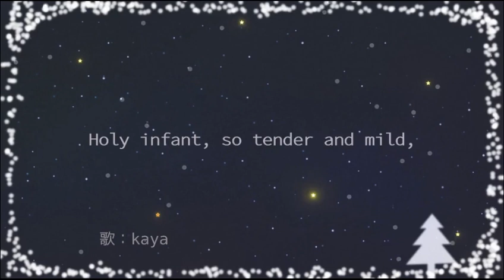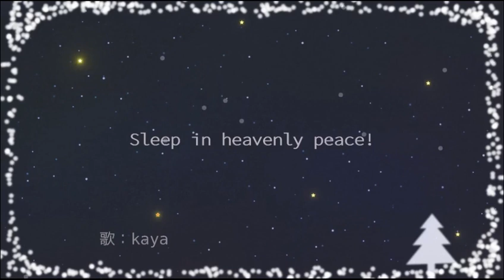[クリスマス]きよしこの夜 英語と日本語歌詞付き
聖なる夜に～「あらかしChristmasジャズコンサート」より